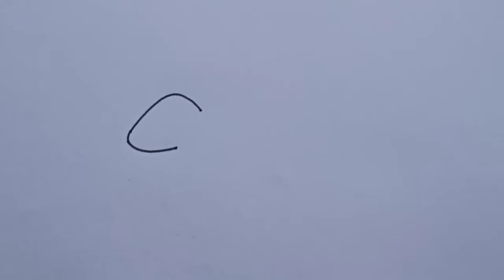how to draw goat drawing easy steps for beginners